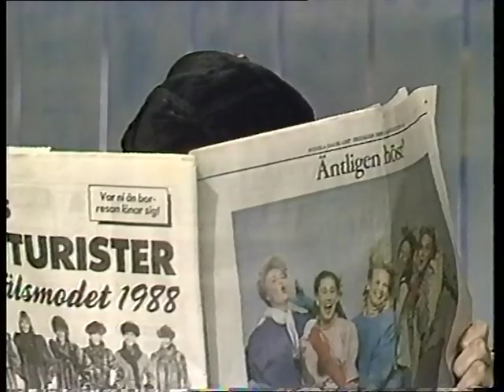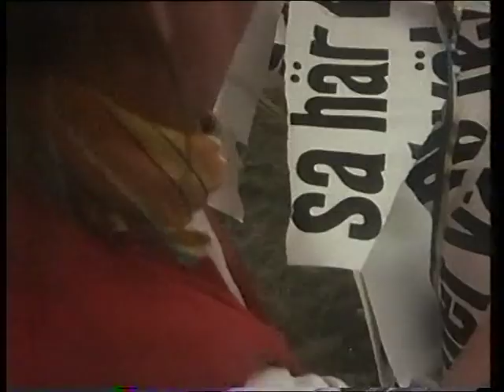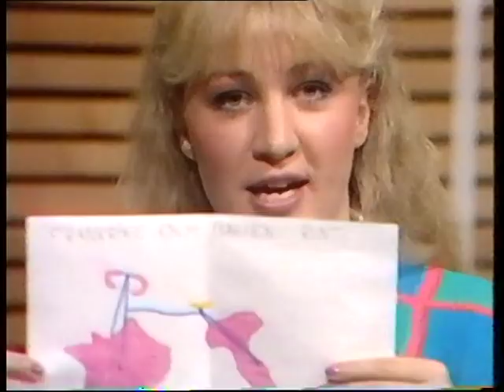Unga tvåan 1987-09-21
Direktsänt barn- och ungdomsprogram från Växjö. I programmet visas "Snälla du" med Gunilla Skyttla och Raine Navin samt "Lilla Sportspegeln" med programledarna Christer Ulfbåge och Jane Björck, idag med jittebuggtävling i studion. Unga tvåans programledare heter Björn Lilja och Nunu Roney.